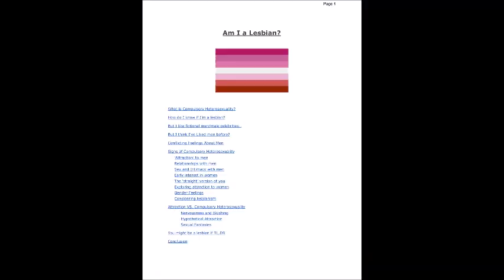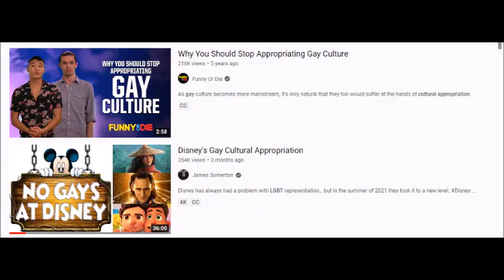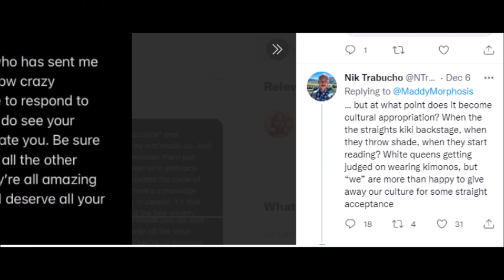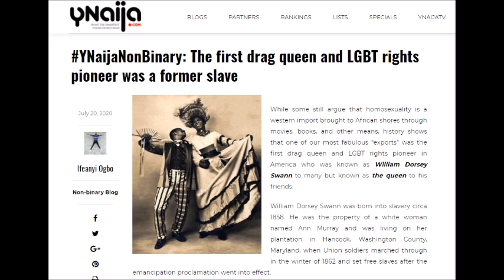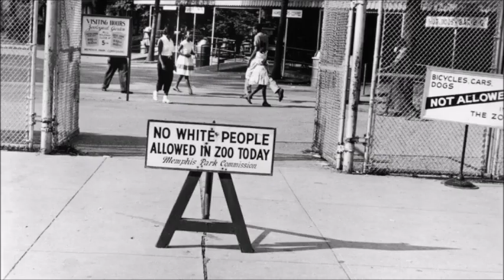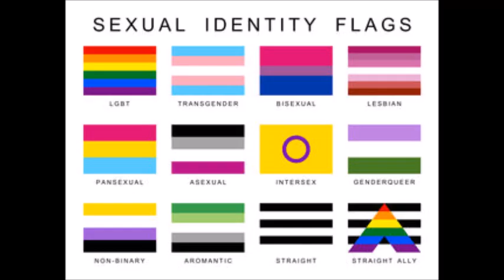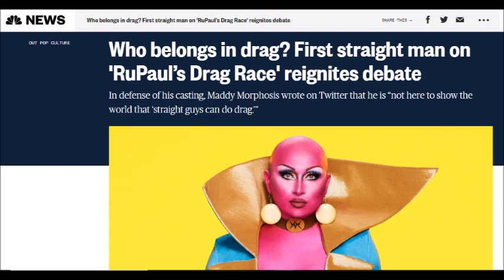Let's Discuss "Gay Cultural Appropriation"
As a enby and bi/pan person I understand the concern of hijacking, but as a blk person I also wish to discuss this in a nuanced way because of the way it is being misused against blk people even.